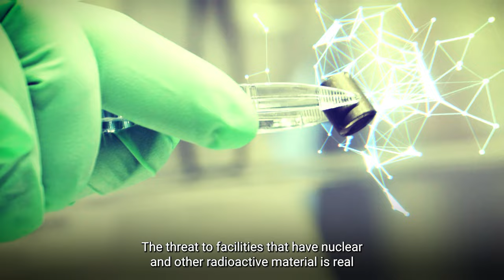International Conference on Nuclear Security: Shaping the Future (ICONS 2024)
What does it take to make the world’s nuclear sites and radioactive materials secure?

From protecting digital systems from cyber attacks to making sure that nuclear technology cannot get misused, nuclear security is more than about preventing nuclear terrorism. It is a key enabler to providing, through nuclear science and technology, the clean energy; cutting-edge medicine; nutritious food and hope for a better tomorrow.

The International Conference on Nuclear Security: Shaping the Future (ICONS 2024) provides a global forum for ministers, policymakers, senior officials and nuclear security experts to discuss the future of nuclear security worldwide, whilst providing opportunities for exchanging information, sharing best practices and fostering international cooperation.